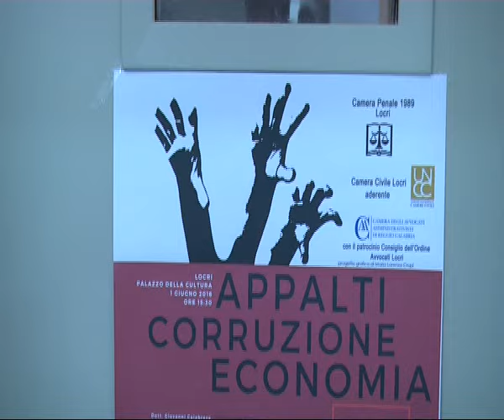“APPALTI, CORRUZIONE ED ECONOMIA” CONCLUSO IL CONVEGNO DELLA CAMERA PENALE 1989 DI LOCRI- IL VIDEO